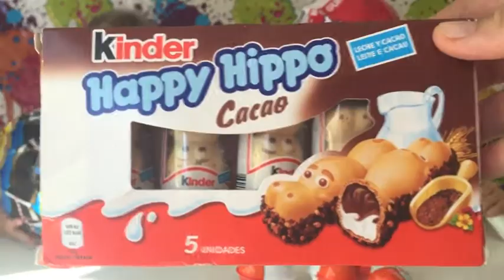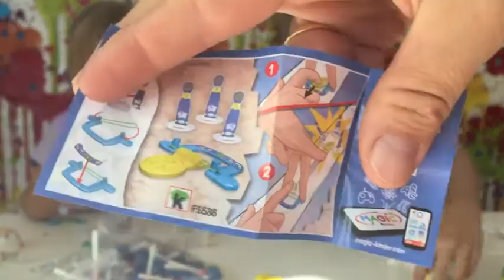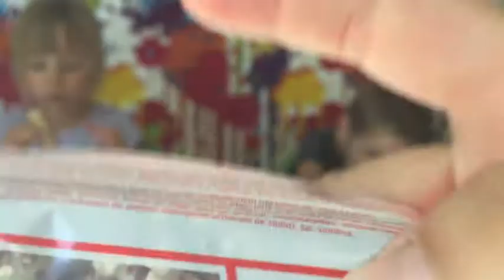KID STUDIO TEST : (DÉGUSTATION) Kinder INÉDIT et sucettes Chupa Chups XXL d'Espagne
Nous avons ramené des petits souvenirs gourmand de nos vacances de cet été en Espagne !!!
Il est tant de les ouvrir et de découvrir ce qu'il se cache dans cette sucette Chupa Chups XXL !
Mais aussi de goûter Les Kinder Happy Hippo qui n'existent pas en France !

We brought little greedy memories of our holiday in Spain this summer !!!
It is so open and find out what lurks in this lollipop Chupa Chups XXL !
But also to taste the Kinder Happy Hippo that do not exist in France !